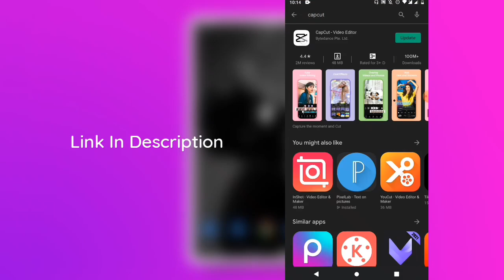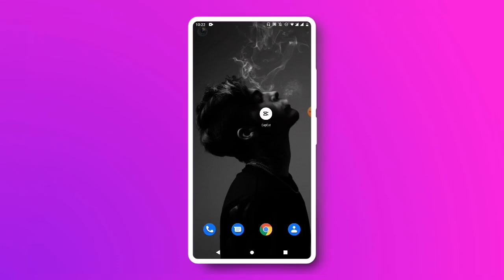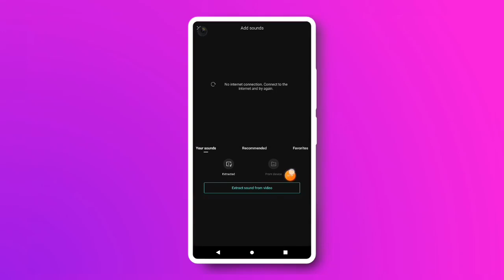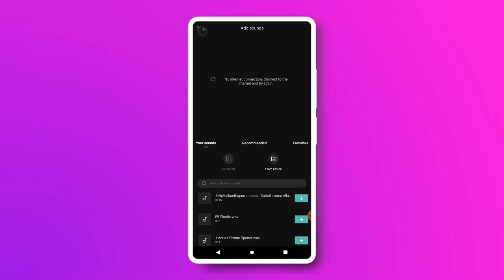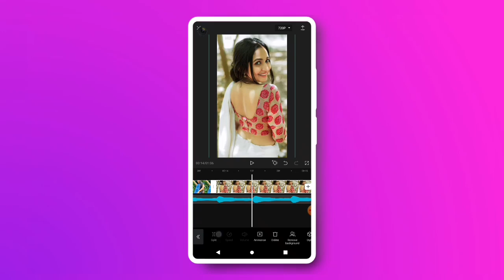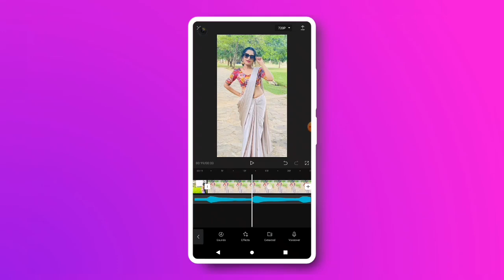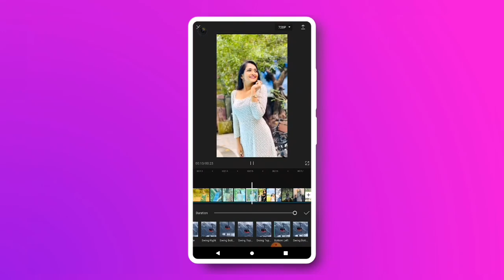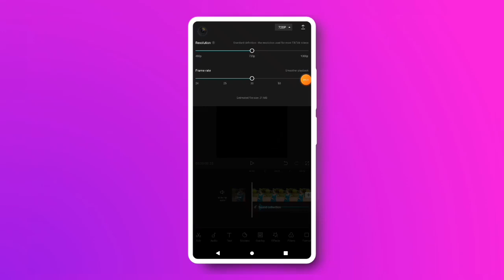Capcut Video Making | Capcut Editing Tutorial | Sinhala | 2021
Hellow Guys👋

In this video i show you hoe to make a baet shake video like in tik tok.I hope this video is very important  for you.Please subscribe my channel and help me to grow up.Like and comment your ideas.see you soon.

Music credits

Background music